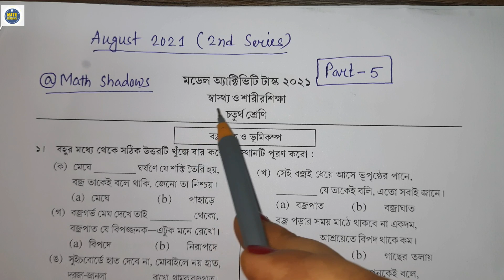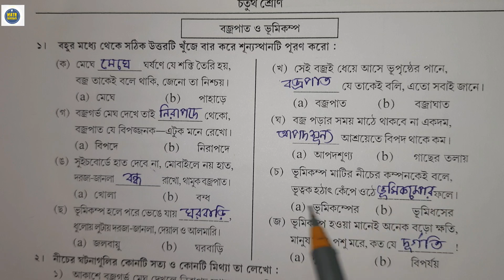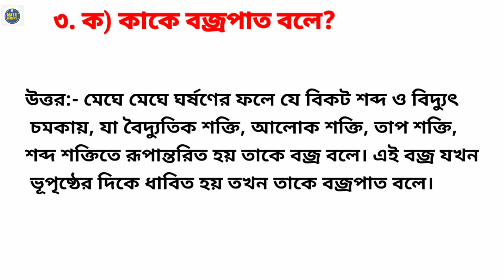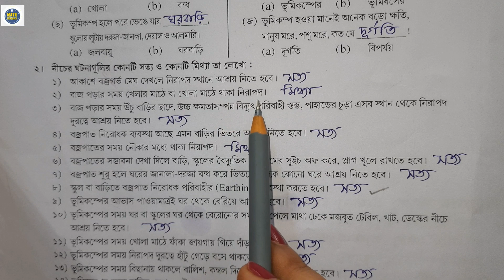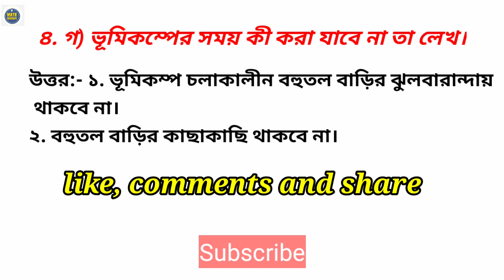Class 4 health and physical education model activity task part 5|August2021|স্বাস্থ্য ও শারীরশিক্ষা'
Class 4 health and physical education model activity task part 5|August 2021|স্বাস্থ্য ও শারীর শিক্ষা'

August model activity task
August class 4 model activity task
class of 4 health and physical education model activity task August
model activity task class 4 health part 5
model activity task class 4 physical education
model activity task class 4 health and physical education part 1
Model activity task class 4 health and physical education part 5
Model activity task class 4 health and physical education part 5 2021
Model activity task class 4 health and physical education part 5 answer
Model activity task class  part 5 health and physical education
Class 4 health and physical education model activity task part 5
Class 4 model activity task health and physical education part 5
Class 4 health and physical education model activity task part 5 2021
Class 4 model activity task health and physical education part 5 2021
Model activity task class 4 sasto o sharir Shikha
class 4